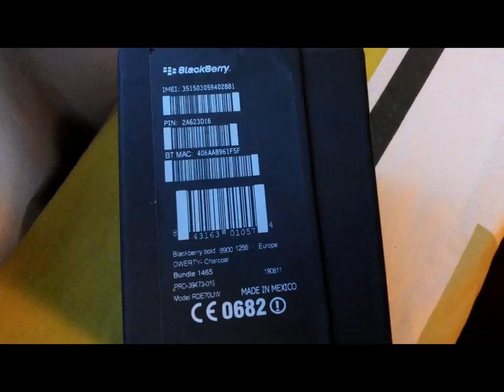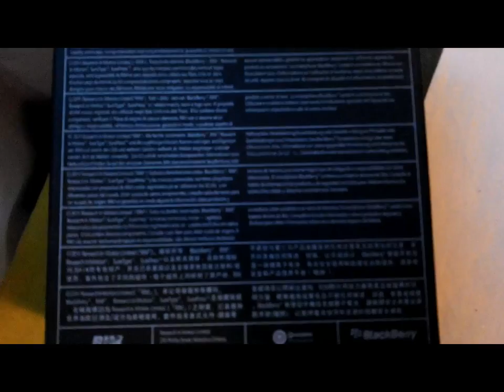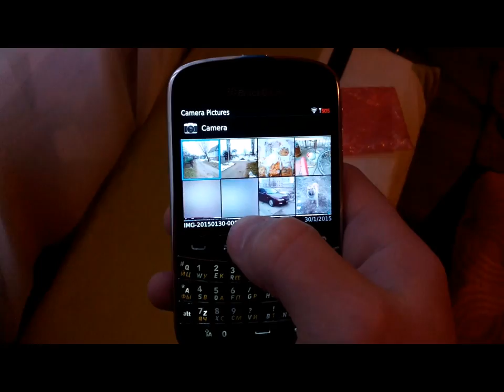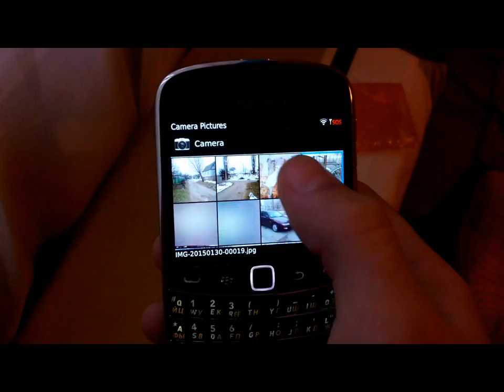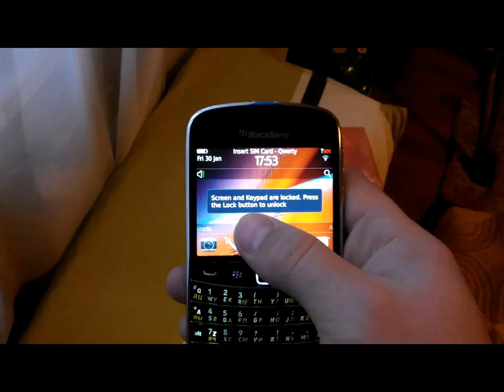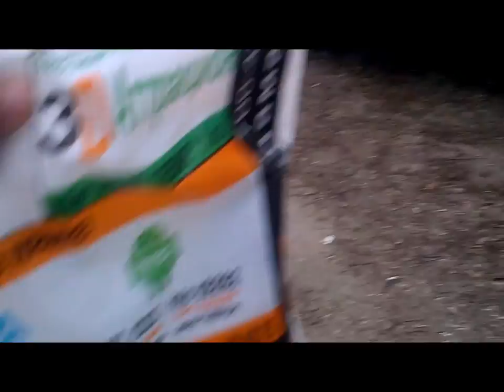BlackBerry Bold 9900 gadget x